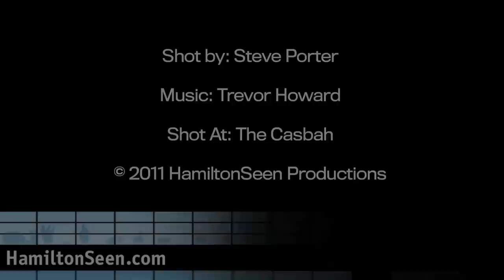Xo.Ex.Oh's - Massachusettes - Live HD video by HamiltonSeen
Shot by: Steve Porter

Shot At: The Casbah